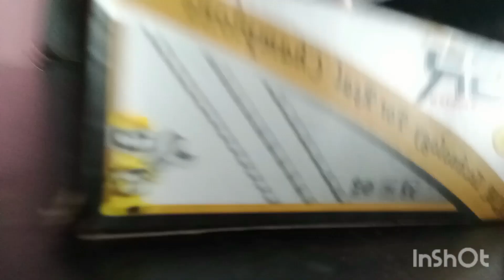BUYING AN UNDERBONE DIRTBIKE(XRM)